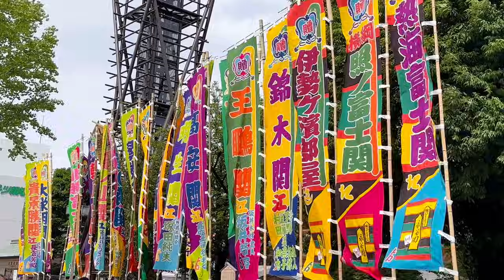個性豊かな着流し姿で会場入り ノンストップ一気見せ 大相撲五月場所千秋楽Entering the sumo tournament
関取衆会場入りの様子です
着流し姿は個性があって素敵ですよね

撮影場所
両国国技館
東京都墨田区

It's like entering the Sekitorishu venue.
The dressing style is unique and wonderful, isn't it?

Shooting location
Ryogoku Kokugikan
Sumida-ku, Tokyo